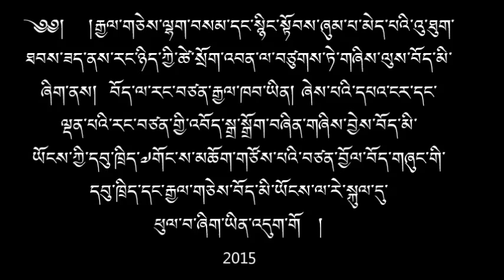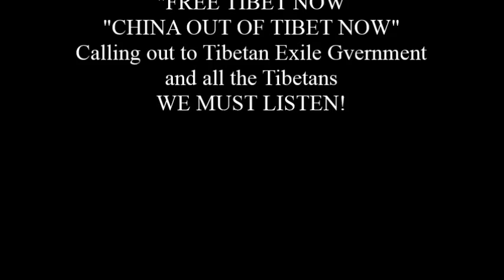The Rangzen voice from Tibet 2015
༄༅། །རྒྱལ་གཅེས་ལྷག་བསམ་དང་སྙིང་སྟོབས་ཞུམ་པ་མེད་པའི་འུ་ཐུག་ཐབས་ཟད་ནས་རང་ཉིད་ཀྱི་ཚེ་སྲོག་འབན་ལ་བཙུགས་ཏེ་གཞིས་ལུས་བོད་མི་ཞིག་ནས། བོད་ལ་རང་བཙན་རྒྱལ་ཁབ་ཡིན། ཞེས་པའི་དཔའ་ངར་དང་ལྡན་པའི་རང་བཙན་གྱི་འབོད་སྒྲ་སྒྲོག་བཞིན་གཞིས་བྱེས་བོད་མི་ཡོངས་ཀྱི་དབུ་ཁྲིད་༧གོང་ས་མཆོག་གཙོས་པའི་བཙན་བྱོལ་བོད་གཞུང་གི་དབུ་ཁྲིད་དང་རྒྱལ་གཅེས་བོད་མི་ཡོངས་ལ་རེ་བསྐུལ་དུ་ཕུལ་བ་ཞིག་ཡིན་འདུག་གོ།
THE RANGZEN VOICE FROM TIBET
"FREE TIBET NOW
"CHINA OUT OF TIBET NOW"
Calling out to Tibetan exile government and all the tibetan 2015